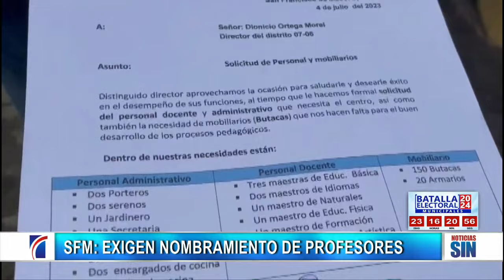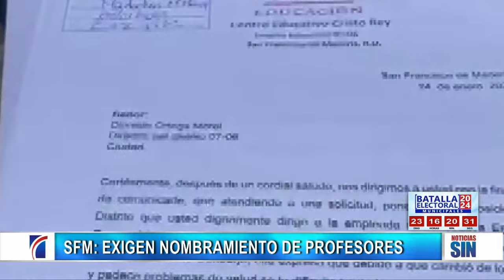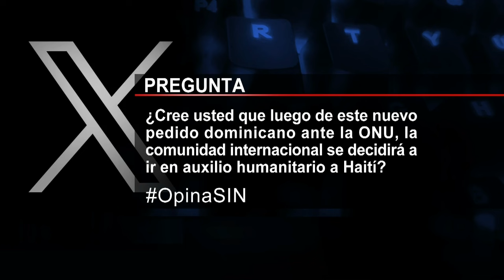PrimeraEmisión: Exigen personal y fuga de agua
Varias familias  perdieron sus viviendas tras producirse unos  derrumbes en el sector  Ensanche Hermanas Mirabal,  La  Yagüita del Ejido  al norte del municipio de  Santiago.

Explicaron que  al momento del hecho no había nadie dentro de las viviendas colapsadas.

uno de los propietarios narro que escucho un golpe, vio que la tierra se estaba abriendo y llamó a los demás para que abandonaron el lugar.